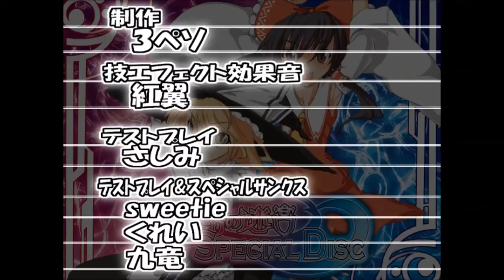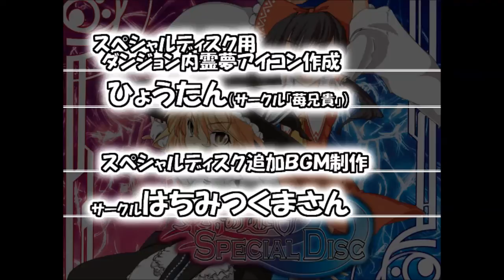【新作東方系RPG】十六夜さんが「東方の迷宮Special Disc版 (18～20F 本編終了・血塗られた刻印全浄化・ボスラッシュver 2含む)」をプレイ その12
製作者
3ペソ様